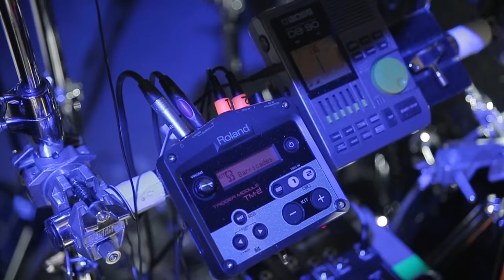Spandau Ballet drummer John Keeble on using Roland hybrid drum gear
Interviewed behind the scenes of their 2015 tour, Spandau Ballet’s John Keeble reveals the Roland backline that’s giving their hits new mojo. Watch now, to find out how these British pop legends get the best from Roland’s RT-Series of Acoustic Drum Triggers and the TM-2 Trigger Module.